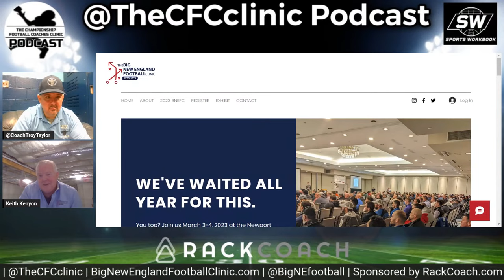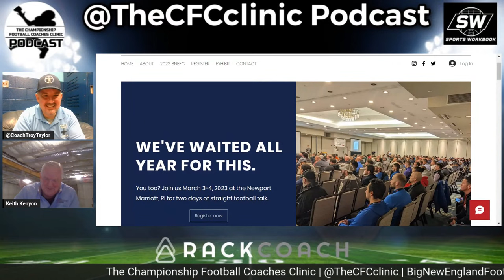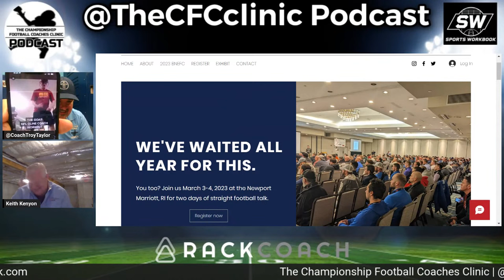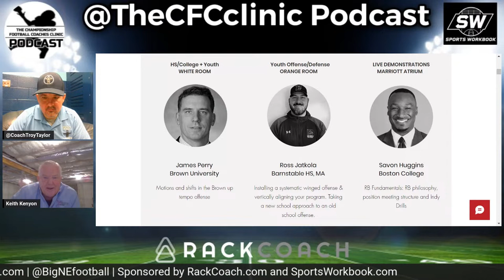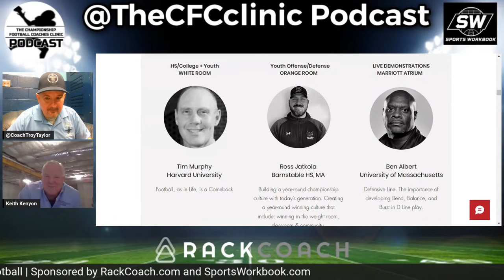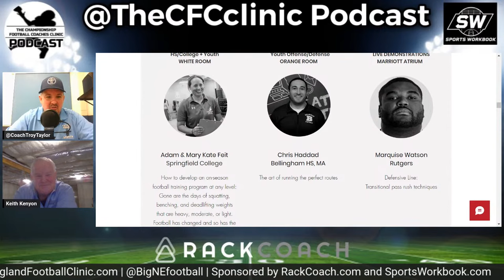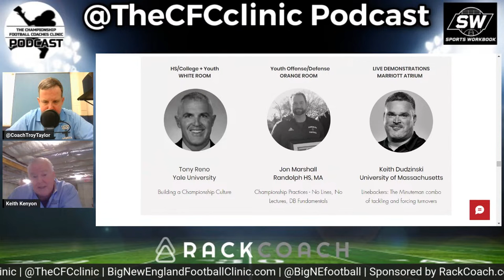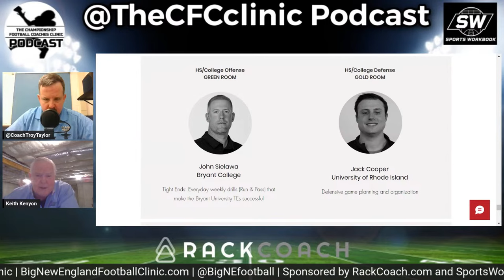Unlocking the Secrets of New England Football | NFL, College, HS Coaches Gather in One Place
Since 1974, the Big New England Football Clinic has offered first class football coaching instruction to the coaches of New England and beyond. During our clinic, you will hear from coaches at all levels of play from across the country, speaking on topics that YOU want to hear about. Better yet, you'll get to do it all in scenic Newport, Rhode Island. For the first time this year we are also offering a virtual clinic option so you can watch our clinic live and access the recordings afterwards. We hope you'll join us in 2023.